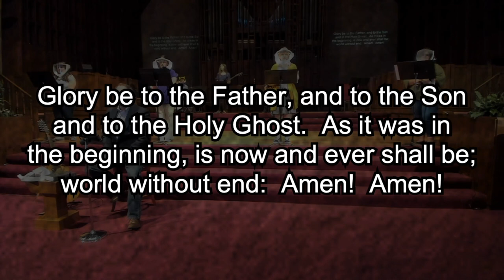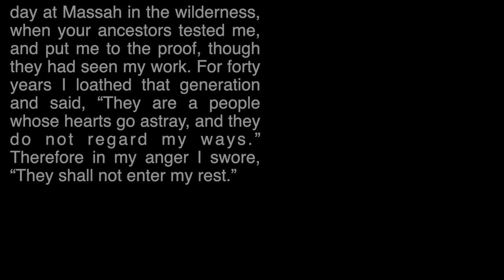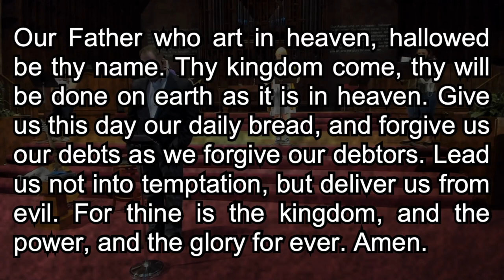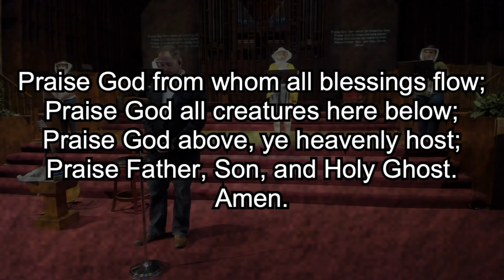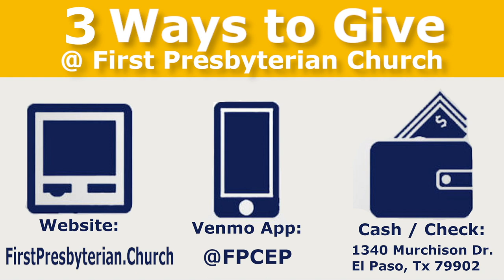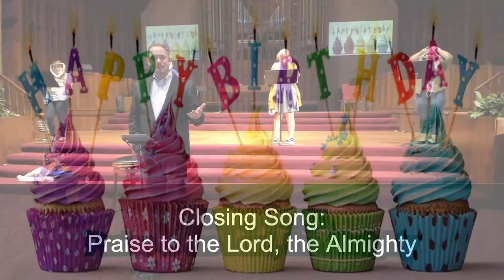FPC Worship 7-26-2020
Sunday morning worship service at First Presbyterian Church of El Paso on July 26, 2020.